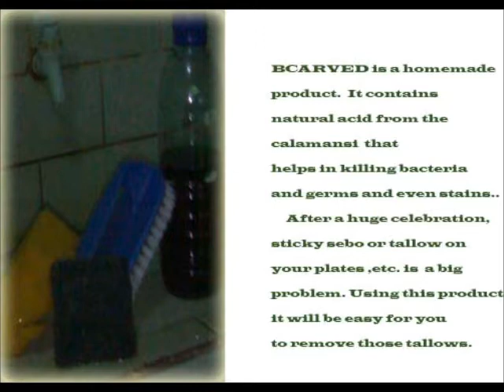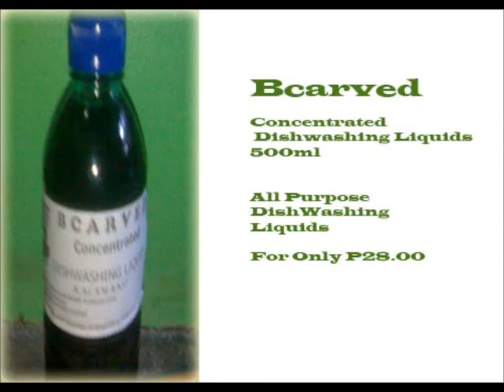Dish Washing.wmv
Why do you need different detergents to remove all the dirt and germs in  your kitchen utensils, kitchenwares, motorcycles, etc.?

BCARVED  a homemade product has an ingredient helps in removing "sebo", or tallow of your dishes, and  in polishing your kitchen wares and even your car and motorcycles